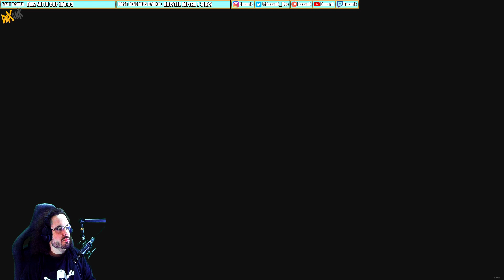Casually... Stranger of Paradise - Final Fantasy Origin #4 That's not Chaos, that's a furry!